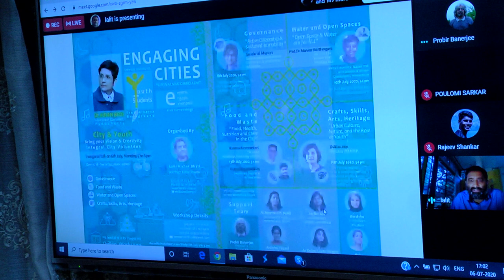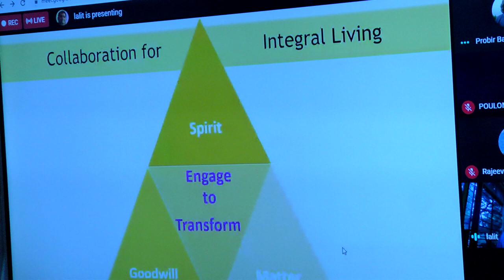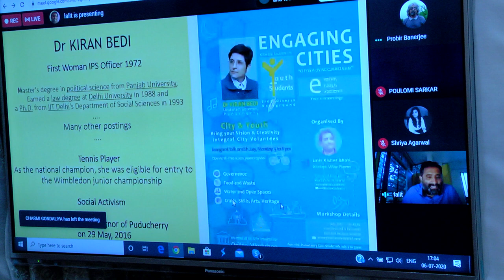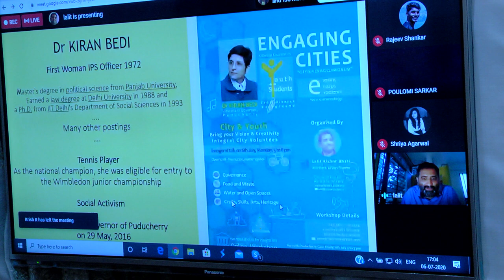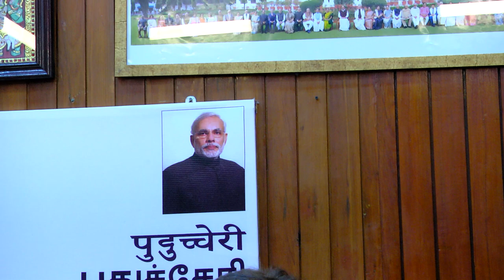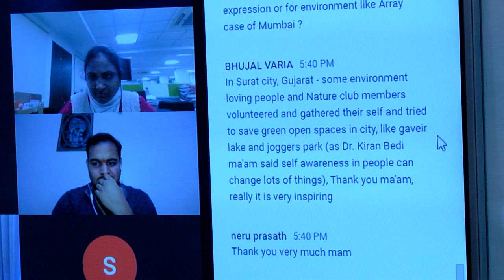𝗘𝗻𝗴𝗮𝗴𝗶𝗻𝗴 𝗖𝗶𝘁𝗶𝗲𝘀- City as Living Curriculum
Cities are the biggest structures man has ever made. They are constantly evolving to create living support & exchange systems.

In this program organised by Auroville Integral Sustainability Institute, Dr. Kiran Bedi speaks about sustainability and how we can engage with our city as a living curriculum.